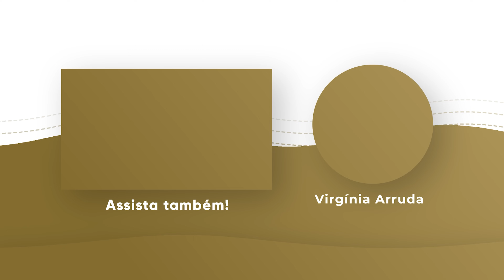ORAÇÃO DA MANHÃ | 26 NOV 2023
Banco Santander
Ag: 0108
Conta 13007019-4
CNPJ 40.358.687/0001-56